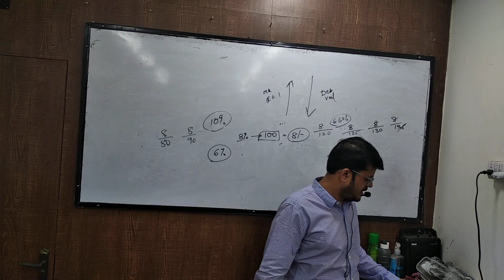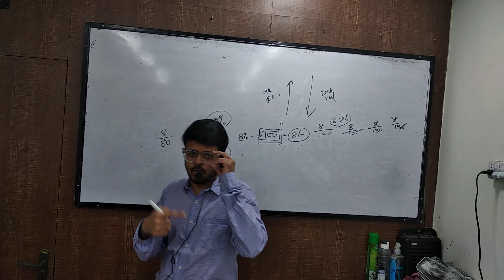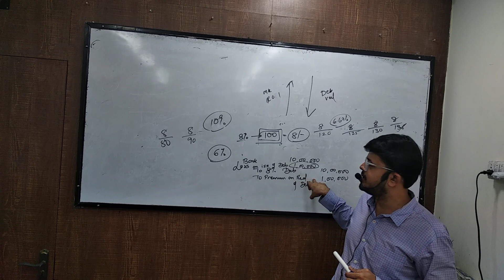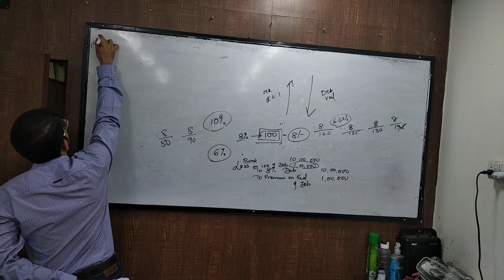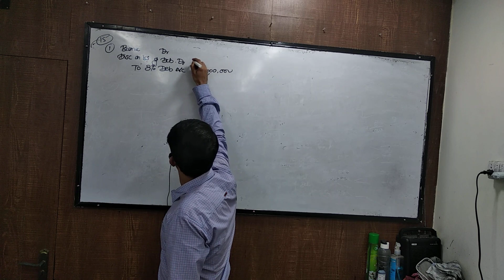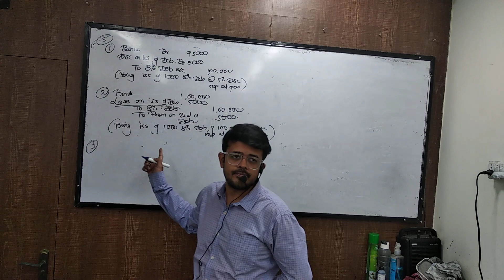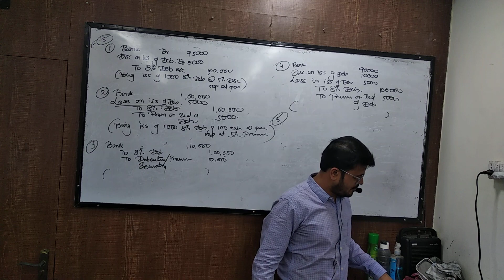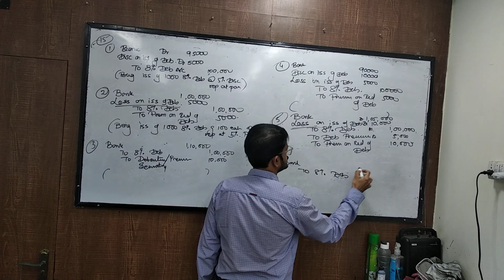nov 21 caf deb part 2